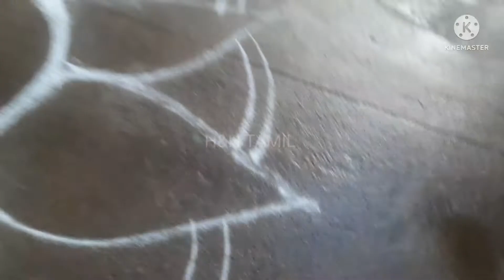ll vaikasi matham kolam .